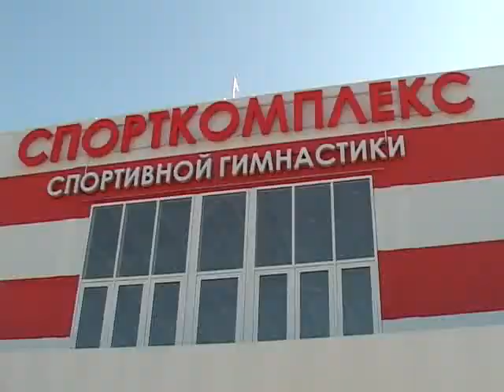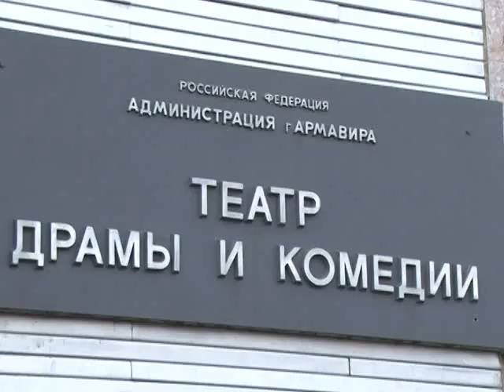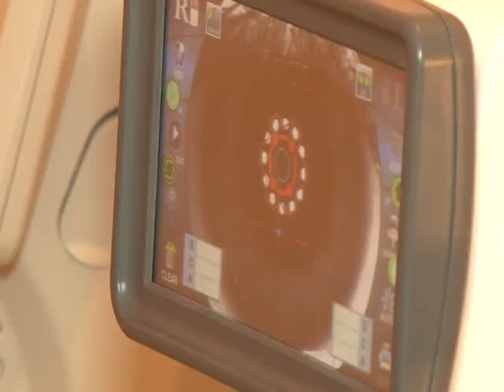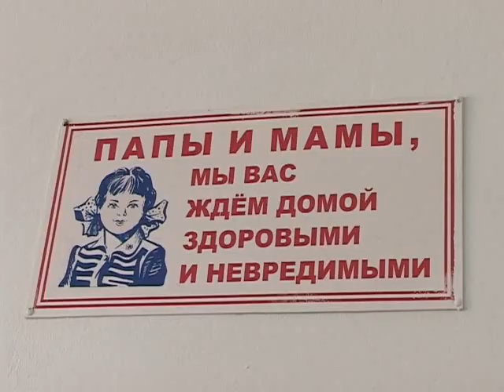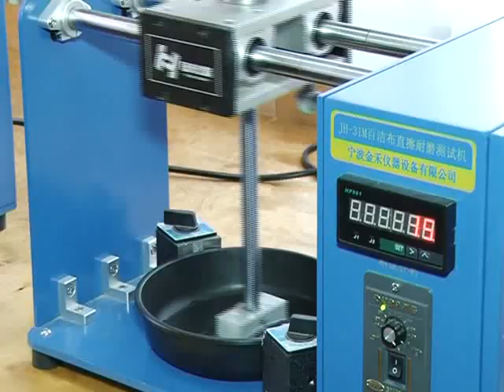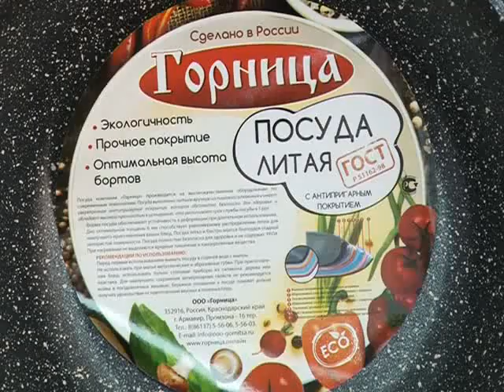Новости РЕН ТВ - Армавир 17.12.19